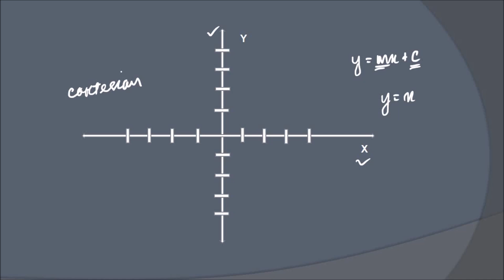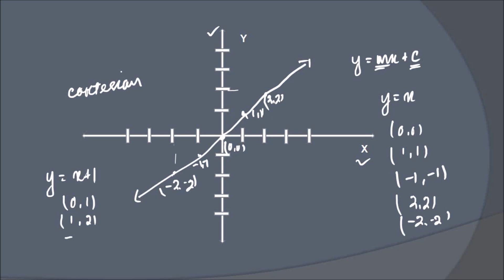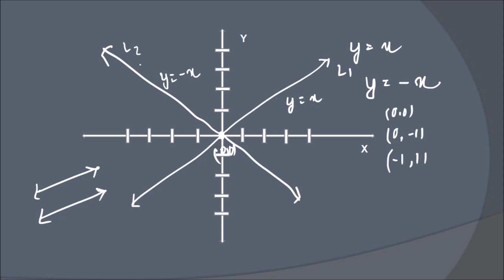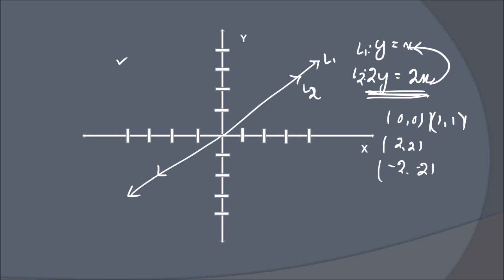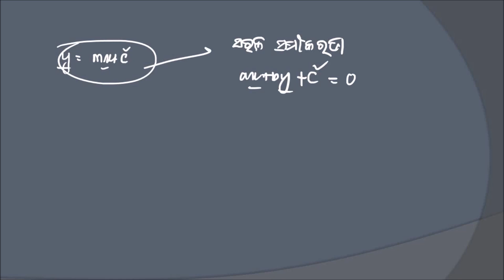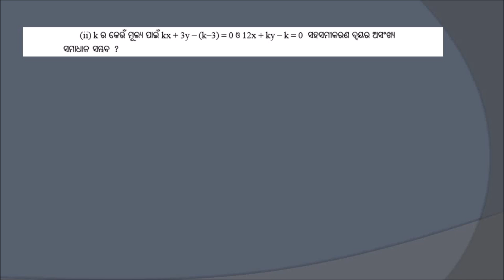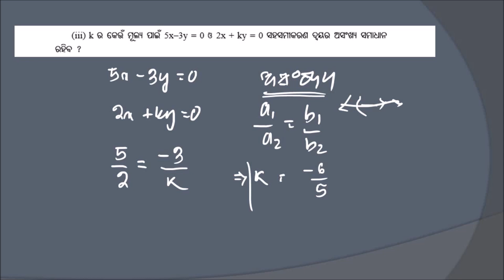Sarala SahaSamikarana Linear Simultaneous Equation 10th Class Odia Medium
ePathshala is a channel completely dedicated to Mathematics of Class 10th of Odia Medium.
In this channel our prime objective is to provide quality education to the students.

In the very first video we are discussing the first chapter of the Mathematics book i.e. Linear Simultaneous Equations.We have stated with some basic concepts so that the students have a better and deeper understanding.

Linear Simultaneous Equations is just the story of two straight line and their basic properties. After watching this video a student can have a complete understanding of the chapter and can attempt exercises on his/her own.

We don't follow the traditional method of teaching line by line through books. We focus on how simply and effectively we can teach the students while making them understand simple concepts. The Aim is to make to students believe that the most important thing in education is self study.